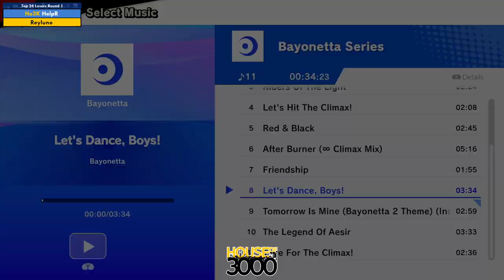Xeno350 Top 24 Losers Round 1 HelpR vs Reyluno